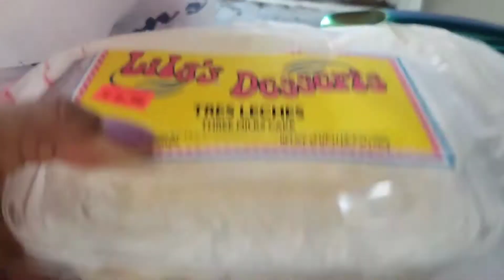mis orquídeas como mi mamá me enseñó hacer ensalada de cebolla +mis uñas/VLOG MARIA SUAREZ.